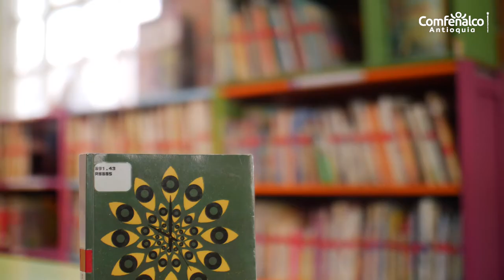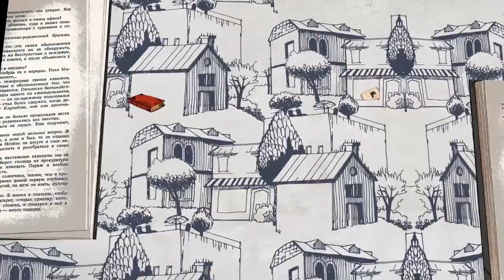Bibliotecario Recomienda. La Guardia [Comfenalco Antioquia]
¿Recuerdas a Antígona, de Sófocles?, la tragedia que relata la lucha de  una mujer para recuperar el cadáver de su hermano y darle sepultura?.  Esta es la historia que evoca el escritor y filósofo indio Joydeep Roy.-Bhattacharya en su novela La Guardia, en la cual, los soldados de una base militar norteamericana ubicada en las montañas de Kandahar, en Afganistán ven interrumpida su tensa calma con la llegada ante sus puertas de una joven mujer afgana a bordo de un carro de madera. Nizam, como Antígona, se encuentra allí para pedir que le sea devuelto el cuerpo de su hermano y poder enterrarlo según su fe. El murió mientras lideraba un contraataque a esta base como retaliación por la destrucción ocasionada a su pueblo.

Esta novela es narrada desde la perspectiva de siete personajes distintos, a través de los cuales podremos conocer, entre otros asuntos, la desconfianza que experimentan los soldados por la presencia de la joven a quien creen espía  y los conflictos éticos que tendrán que afrontar en el camino de dar respuesta a su petición. La Guardia, nos hace un llamado a entender la guerra como institución, a verla como una  tragedia en la que tanto civiles como soldados sufren las consecuencias  y constituye, además, una crítica directa a las intenciones colonizantes que  esconde  toda guerra.

En palabras del mismo escritor, en la Guardia, Antígona vuelve a caminar entre nosotros para levantar, una vez más, su voz contra la opresión.
Autor: Joydeep Roy-Bhattacharya
Roy-Bhattacharya, J. (1997).
La Guardia, Madrid, España,  Editorial Sexto Piso
Por: Paula Andrea Betancur